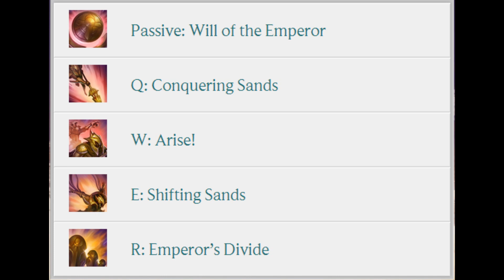Azir League of Legends Champion Spotlight - (NEW Champion)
a breakdown of the newest champ to league of legends Azir "The emperor of the sands"

My League of legends summoner - Tony2point0

Shout out to @Charlie_Traplin for the use of his music - Find him on Soundcloud
Charlie Traplin Music used with full permission from artist.